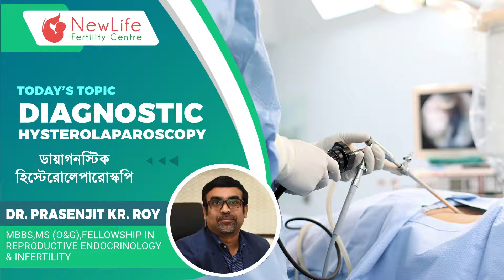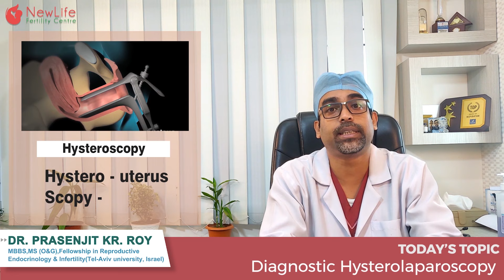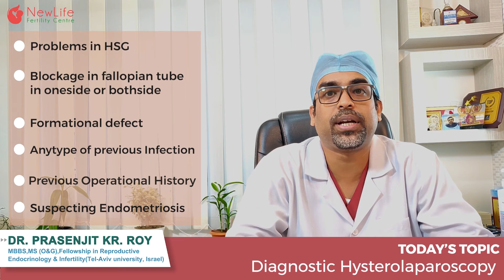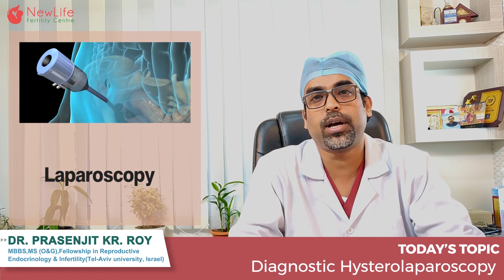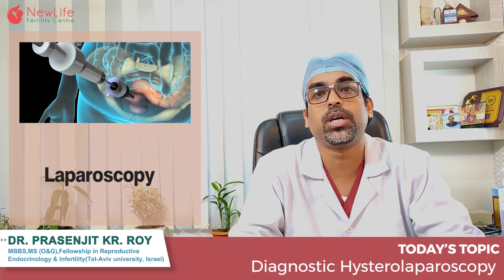Diagonostic Hysterolaparoscopy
Dr. Prasrenjit Kumar Roy, an infertility expert at Newlife Fertility Centre shares his knowledge about Diagnostic Hysterolaparoscopy. The topics of this discussion are the following:
- What is Diagonostic Hysterolaparoscopy?
- The different processes of DHL
- When one should go for DHL?
- And the other processes that are depended on the finding of DHL